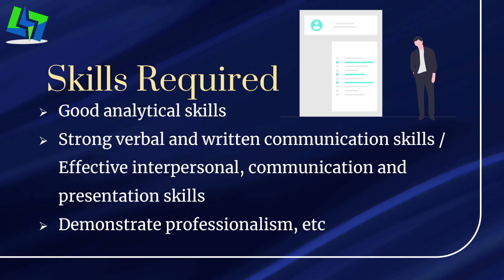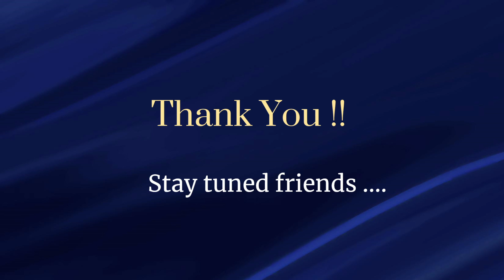Deloitte Off Campus 2021 | Recruitment Drive 2021 | Eligibility Criteria | Freshers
Hello Friends !!
Welcome to CubeGeeksPro !!

Next job update kal 12 pm ko launch hoga.

Deloitte ka hiring process shuru ho gaya hai.
Iss video ke through aapko uske qualifications required,job role and job location ke bare mei information milega.
Guys, hope yeh video apke liye informative hogi.
Iss video related koi bhi doubts humko comment section mei puch sakte hain.

For job, internship updates, and placement preparation materials join our telegram channel and WhatsApp group.